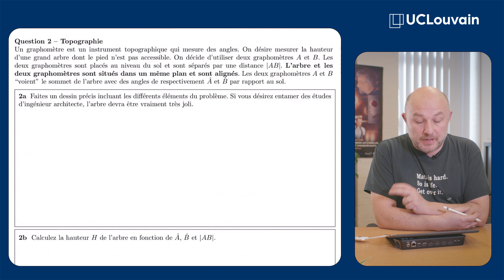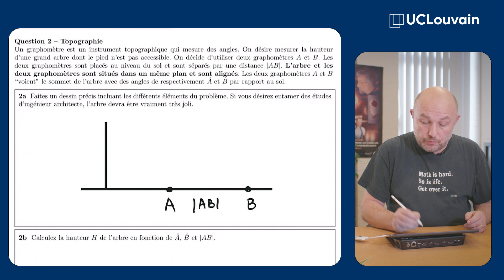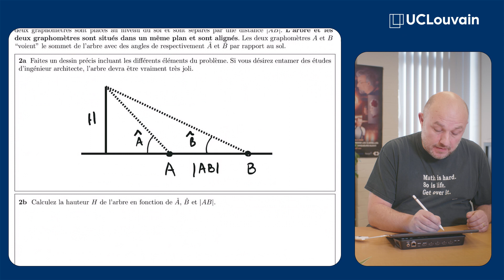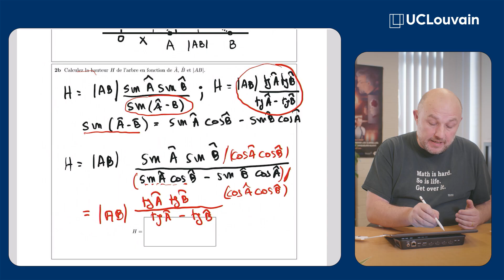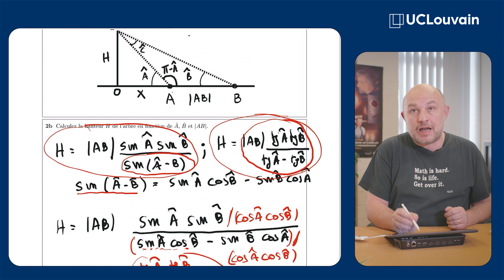Problème topographique en trigonométrie | Résolution 04 | Avec le Professeur Remacle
Prépare-toi efficacement à l’examen d’entrée ingénieur civil organisé par l’École polytechnique de Louvain (EPL) !
Entraine-toi avec les professeur·es membres du jury de l’examen qui t’aideront à résoudre les questions des années précédentes en vidéo.